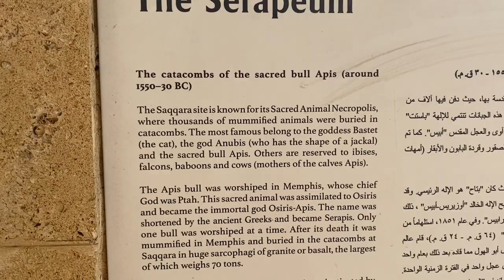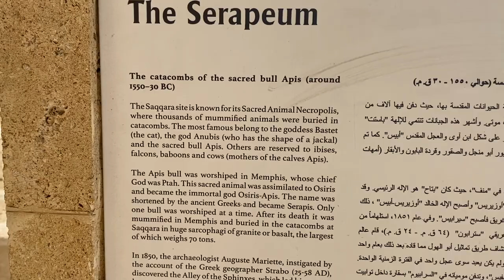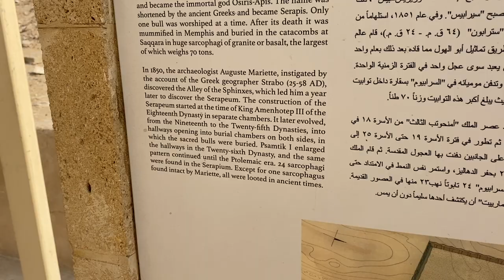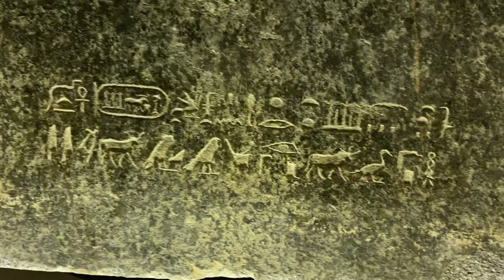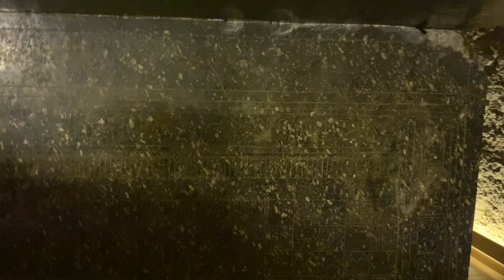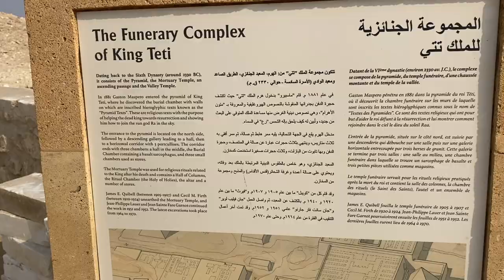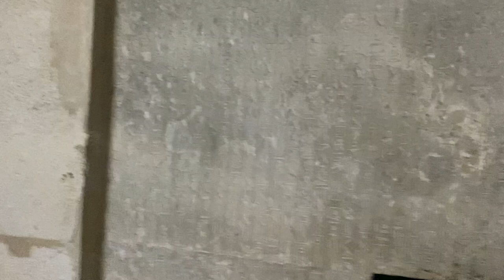The Treasure at Saqqara, Inside the Serapeum/Catacomb Part 3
Inside the Serapeum is the tomb of the sacred Apis, and contains enormous granite sarcophagus weighing 60 tons where the bodies of mummified bulls were interred. Bulls were considered deities and so were also mummified. The bull had to have a white triangle on head, a mark like and eagle on the neck, and another shape of a crescent moon on it's flank to be considered a final choice for mummification. Once a bull became divinity after death it was known as a Serapis. Because of this many people wanted to be buried here. Here Osiris was enthroned like a king and when he died they made funerals like those of a king here at Serapeum.

See Part 2, The Treasure of Saqqara Part 2, Djoser Pyramid and the Hall Colonnade, 44 Columns

Get a J-Seal Removal with me while I am here in Egypt. Receive the Higher Diamond, Platinum, White and Golden Sun Encodement from the 4th Stargate (Giza, Egypt) through our Exchange via Zoom. We can run through a thorough clearing of the 7th- Tonal Line, Remove the J-Seals and Finish up with a Liquid Light Cleanse, very powerful Verticle Ascension Column Clearing.

I recommend going into a 3-day liquid only fast following the session for best results, but this is not necessary just recommended.

I will leave you with the self removal system videos so you can further clear after the session if still called to work with these technologies/techniques.

Here is the introduction video for the removal that thoroughly explains what the J-Seals are so that you can decide if this clearing is right for you.

Cosmic Blessings, Indie❤️

Services and to Purchase the Session can be found at indigoangel222.com